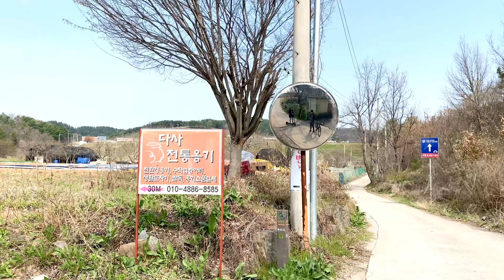Bike Ride I Cherry Blossom season in Korea l mobile Videography I Amateur Film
Spring season is the time to do cycling because of the beautiful lined with tones of cherry blossoms trees.